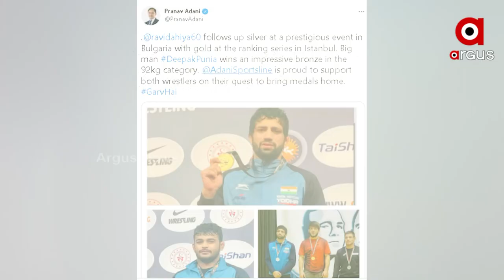Adani Sports Line thanked Indian wrestler for winning Medals for India at ranking Series in Istanbul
Adani Sports Line Praised Depak Punia and Ravi Dahiya for winning gold and Bronze medals for India at the World ranking series held in Istanbul.